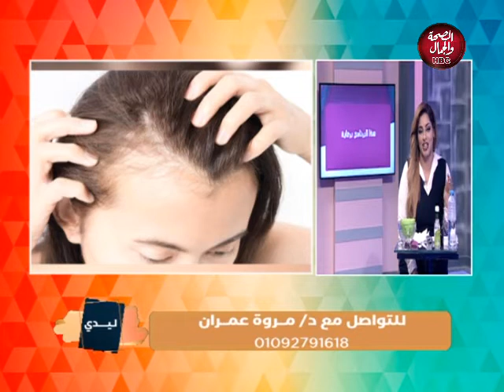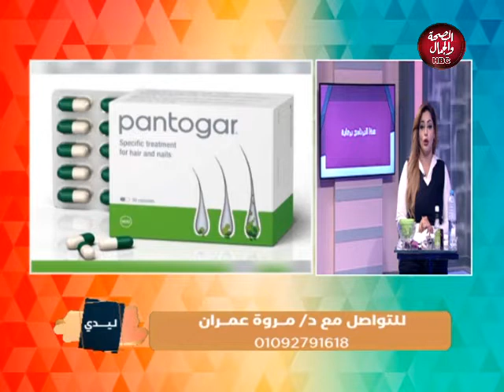ليدي | علاج الشعر والتساقط وتطويل الرموش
تقديم : مروة عمران - أخصائية علاجات بشرة وشعر وخبيرة تجميل

قناة_الصحة_والجمال# برامجنا